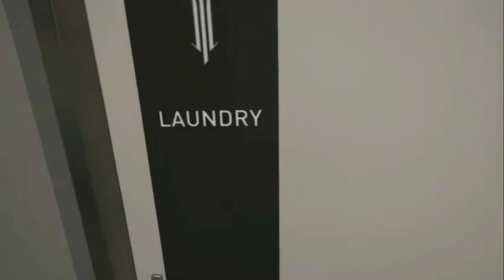Bro, This Hitman Is Bananas😂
I Become The GOOFIEST Hitman Ever
🎮Game🎮: Hitman 3 (VR Mode)
🎵BGM🎵:
Good for Nothing Safety - Twin Musicom
Chasin' It - Audionautix

♻Tags♻